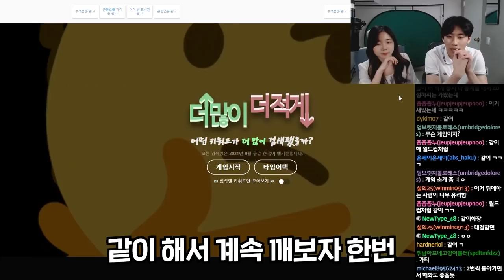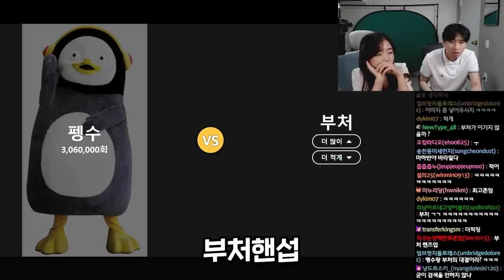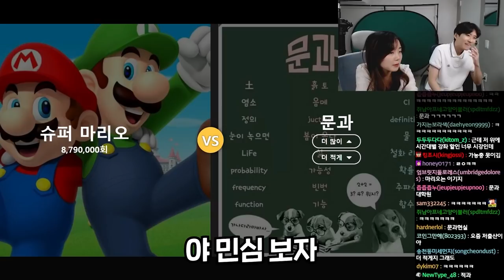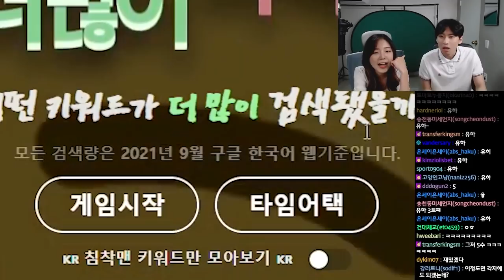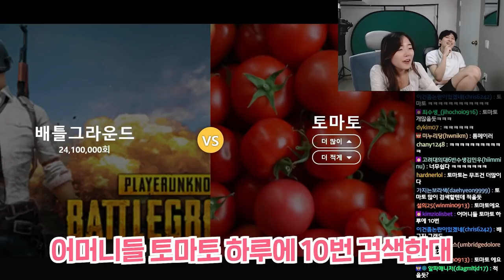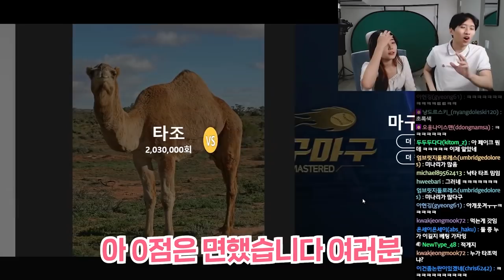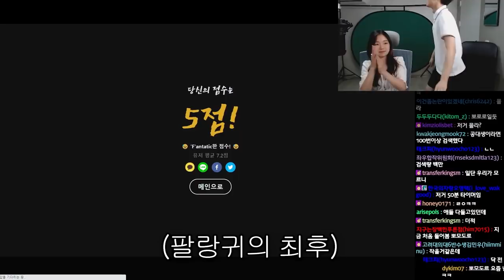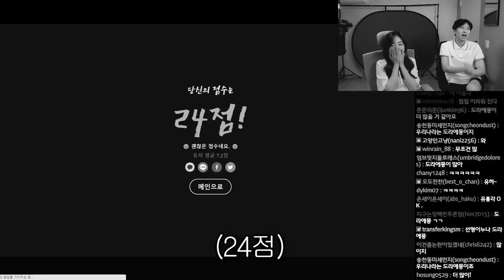"이걸 누가 검색해..?" 나만 다른 세상에 사는 것 같은 사람들의 검색 기록